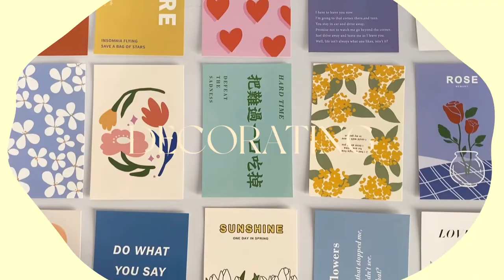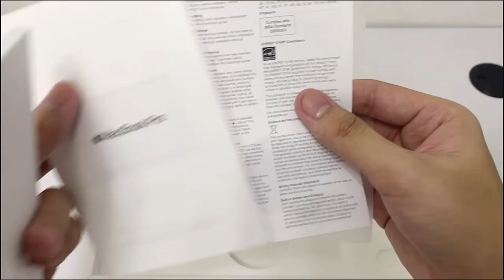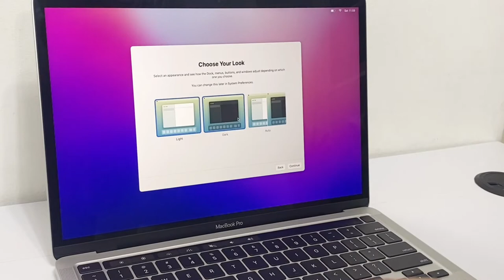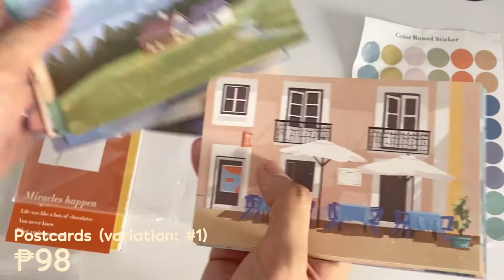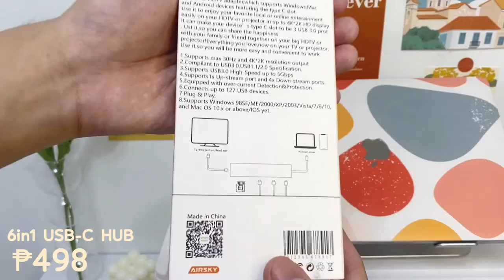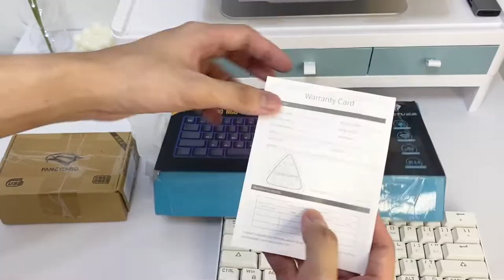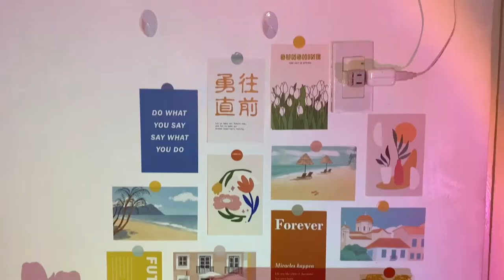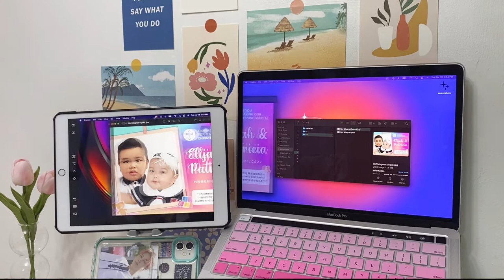Unboxing Macbook Pro M1 + Accessories + Desk Makeover ♡ | Jerome Gonzales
Hi guys! Welcome to another vlog. For today's video, we're gonna do an unboxing of my new laptop and also redecorating my work station aka my desk.

Hope you enjoy this vlog. Thank you, stay safe and healthy! ☻